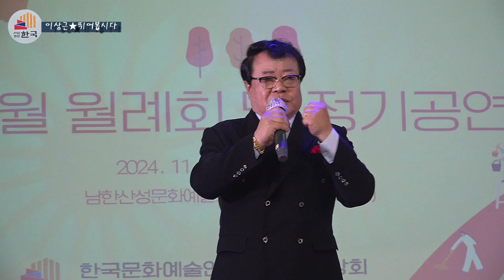가수 이상근★뛰어봅시다★월례회 및 한마음 가요축제 사한국문화예술총연합회 중앙회 2024년 11월 23일